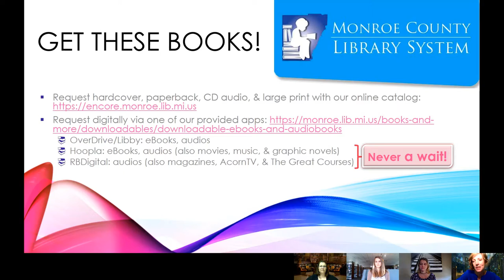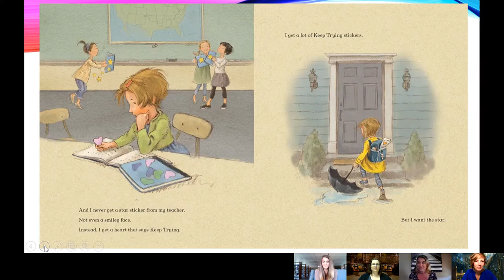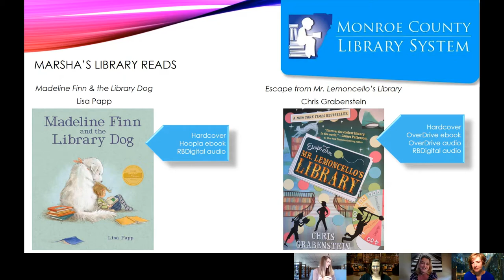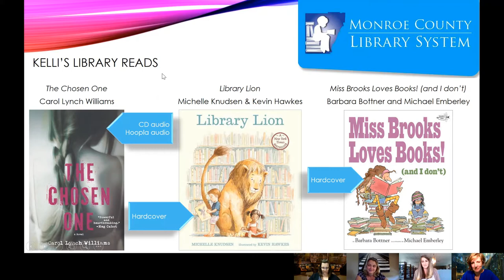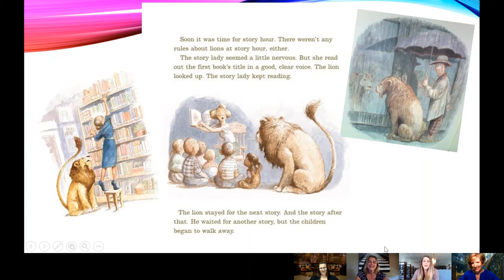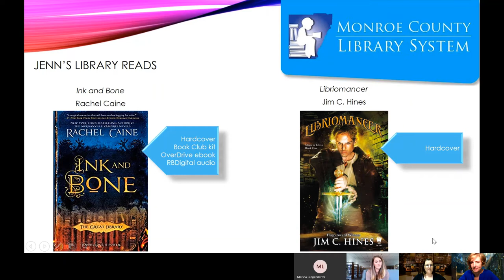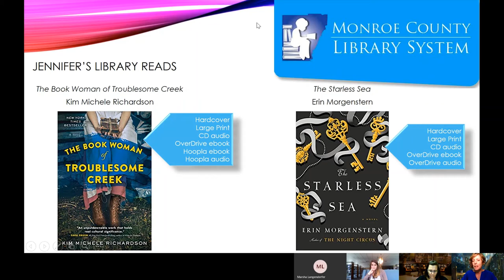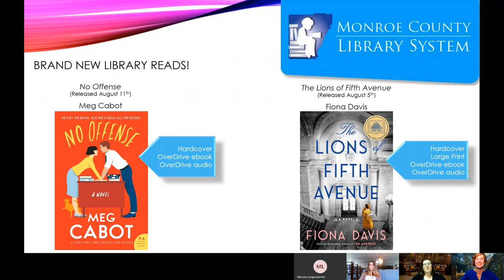Literary Libations with Librarians - Library Card Sign Up Month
This week our librarians celebrate Library Card Sign-up Month by sharing books about libraries and librarians.